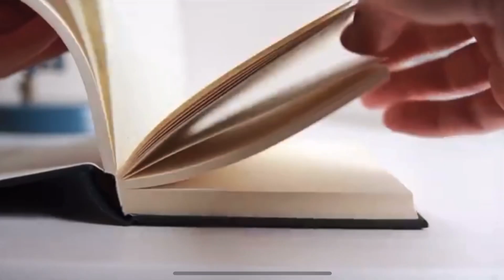Tout problème a sa solution 😜